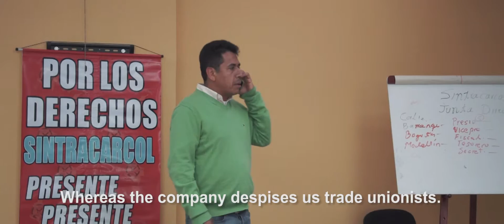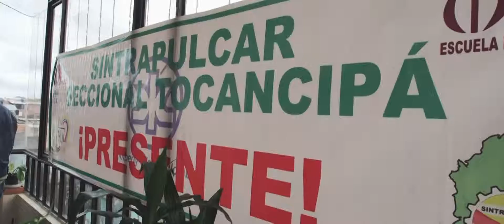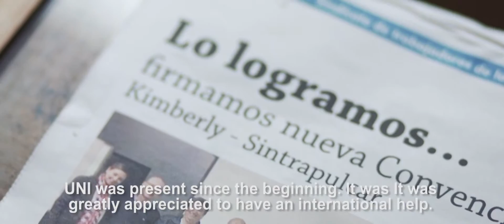Colombia, The Tide is Turning